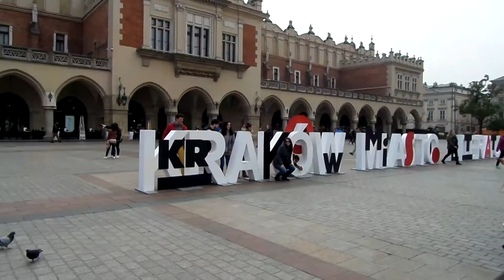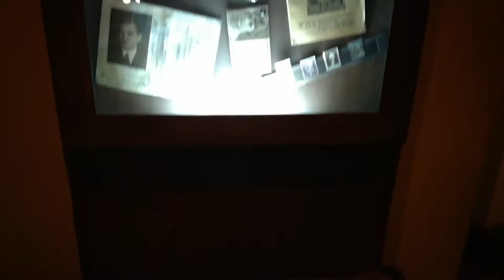Cracóvia 2017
Cracóvia
20-22 Outubro 2017